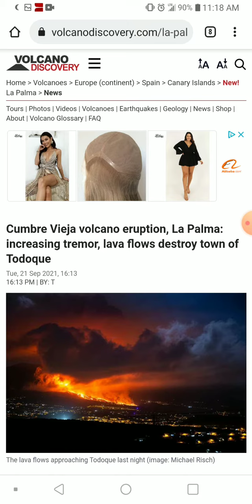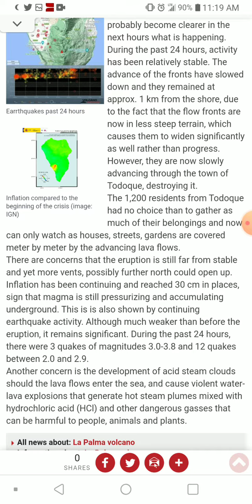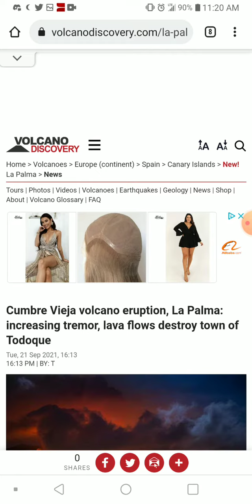La Palma Destroys Todoque